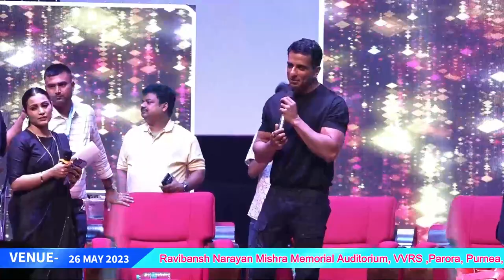Sonu Sood BEST Scholarship and Annual Academic Awards 2023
Brilliance Fest 2023

26th May 2023